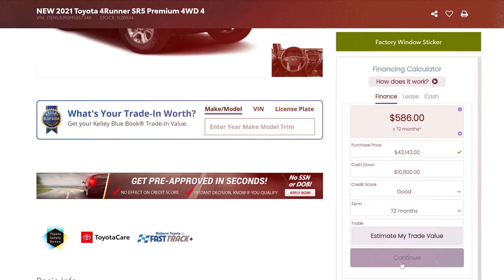Welcome to Woburn Toyota!